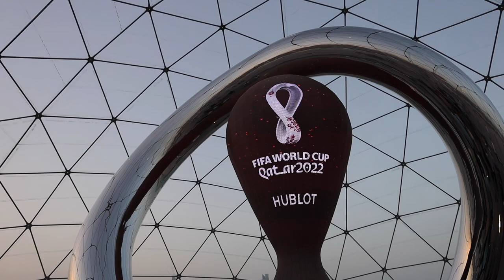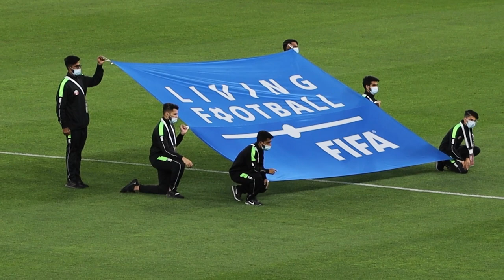Un Mundial sin parangón: la vida de los cristianos en Catar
En los últimos meses, los ojos del mundo han estado sobre Catar por la celebración del Mundial 2022. Desgraciadamente, esto no ha sido solo debido a la práctica de un precioso deporte, sino al lado oscuro que hay detrás de esta celebración: las muertes de obreros, las denuncias por violaciones de los Derechos Humanos, la falta de libertad en Catar, etc.

Incluso antes del Mundial, la vida ya era dura para los cristianos del país. Aunque los cristianos extranjeros pueden practicar su fe con cierta libertad, para un cristiano local la conversión del islam al cristianismo está prohibida, y puede ser castigada con la pena de muerte.

Ora por la iglesia de Catar.